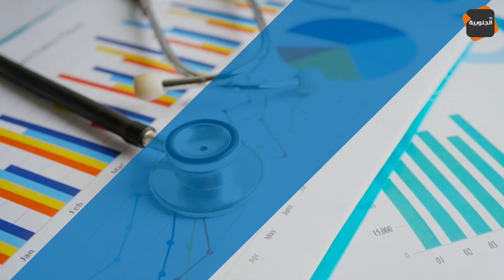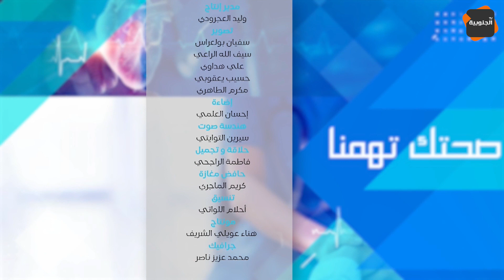🔴 كيفاش تتعامل مع صغيرك اللي باش يصوم أول مرة؟ شنية ياكل وعلى شنية يبعد؟ وهذا هو السحور المثالي...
✅ الحلقة الثالثة من برنامج صحتك تهمنا ✅

 / aljanoubiat.  .

قناة الجنوبية